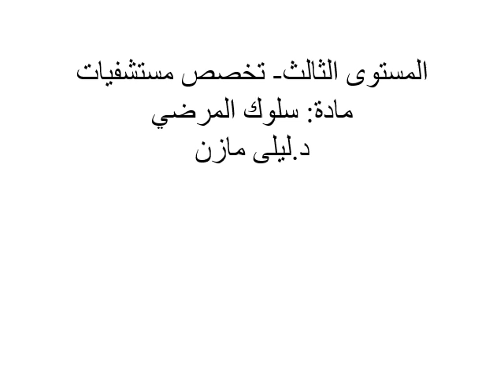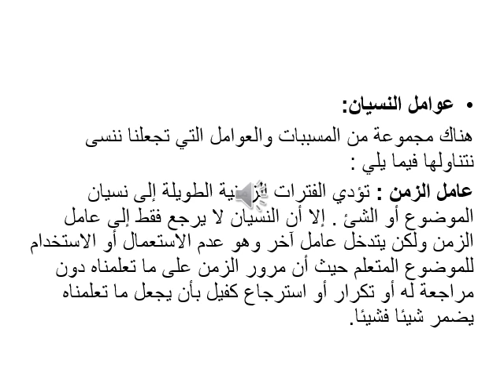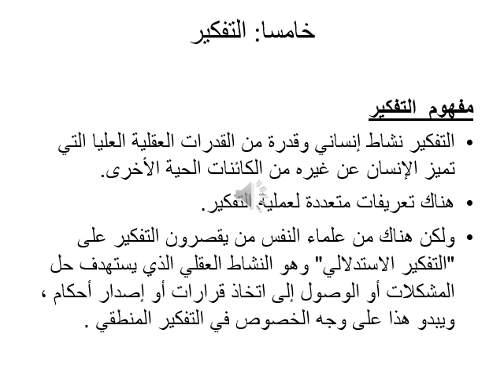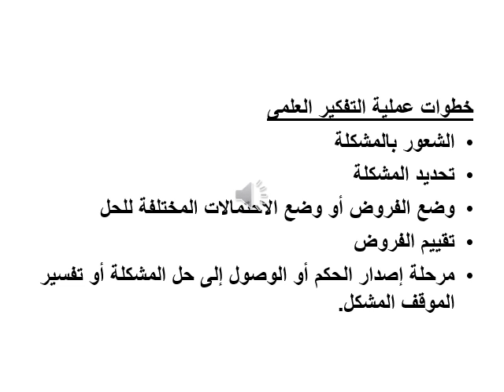إدارة المستشفيات - المستوي الثالث - سلوك المرضي- د/ ليلى مازن - العمليات العقلية